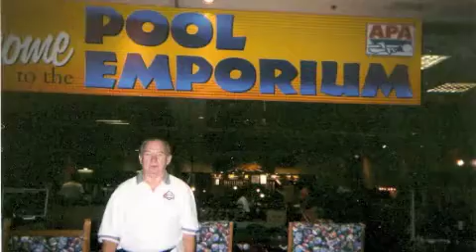Troy Ritchie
Celebrating the wonderful life of Troy Ritchie